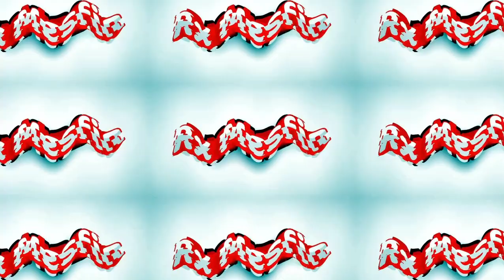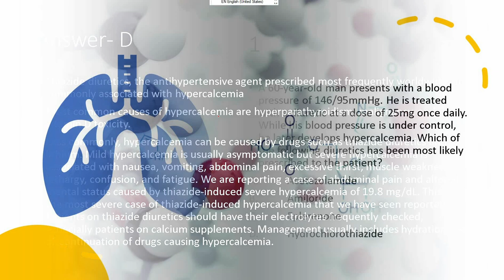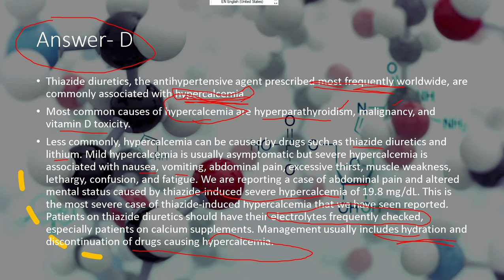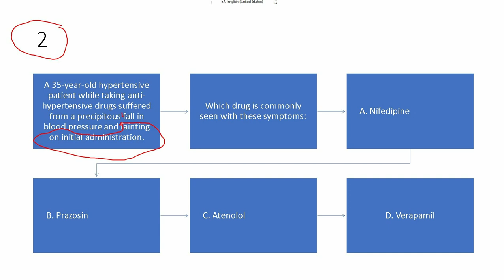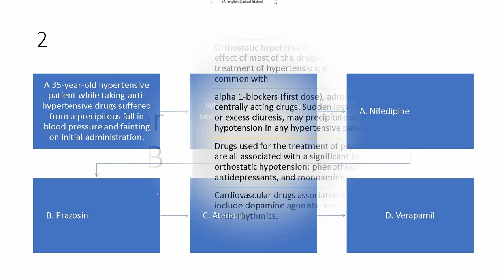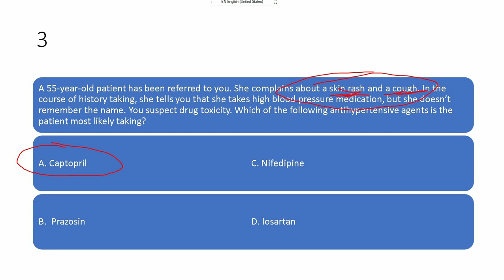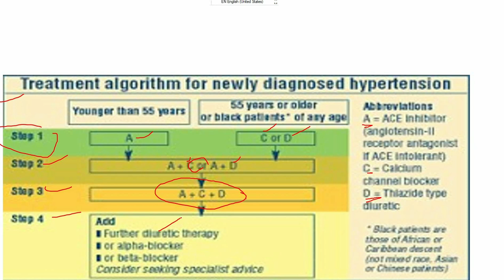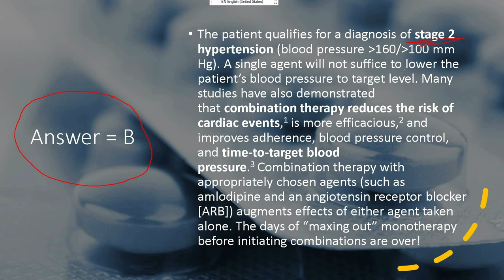QUESTION WITH ANSWER | antihypertensive | part 1 | COC | Exit Exam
THIS VIDEO IS PREPARED FOR THOSE WHO TAKE THE NATIONAL LICENSE EXAM AND ARE ALSO VERY INTERESTED ONE WHICH RELATED WITH BUILD THEIR KNOWLEDGE OF PHARMACOTHERAPY.